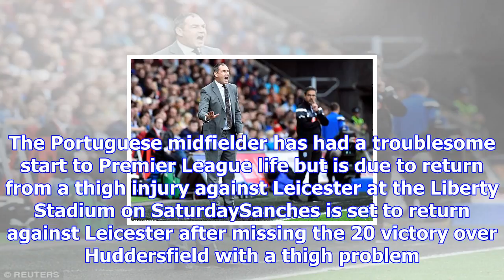Blues loanee abraham will not be recalled, insists clement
Published 1117 EDT, 19 October 2017 Updated 1117 EDT, 19 October 2017 Paul Clement is adamant that Chelsea will not recall Tammy Abraham from his loan spell at Swansea. Abrahams five goals in 10 Swansea games four of them coming in the Premier League has led to speculation that the champions will recall their England under 21 striker to join them for the second half of the season. Former Chelsea midfielder Frank Lampard has suggested that his old club have made a mistake by sending Abraham out on loan, while former England striker Ian Wright claimed that he would prefer the 20yearold to Belgium international Michy Batshuayi in the Blues lineup. Tammy Abraham has been backed to be recalled by parent club Chelsea by Frank Lampard The England under 21 has enjoyed a strong start to his Swansea career scoring five in 10Swansea head coach Clement has confirmed there is a recall clause in Abrahams seasonlong loan deal at the Liberty Stadium. But also insisted Abraham is well on course to meet...